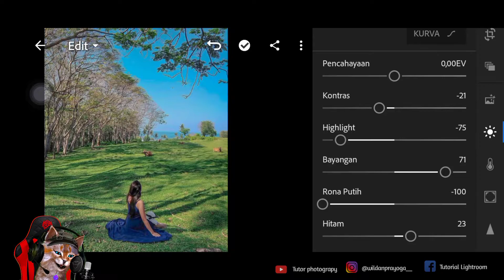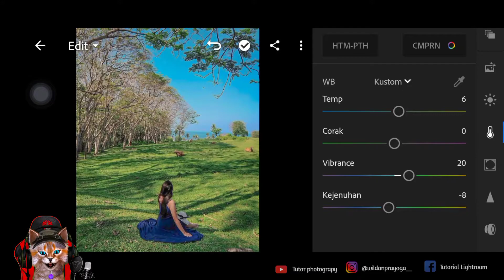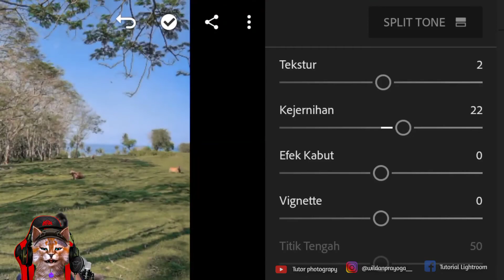SPECIAL PANTAI‼️PRESET LIGHTROOM TERBARU - FILTER ALA SELEBGRAM